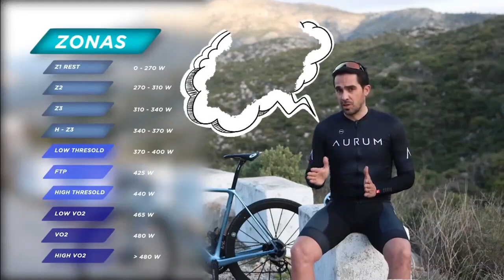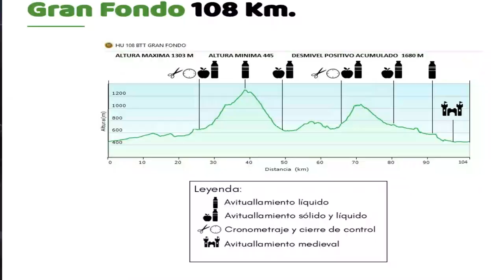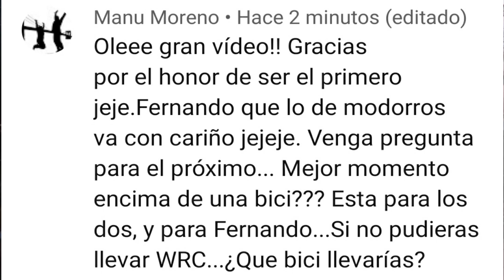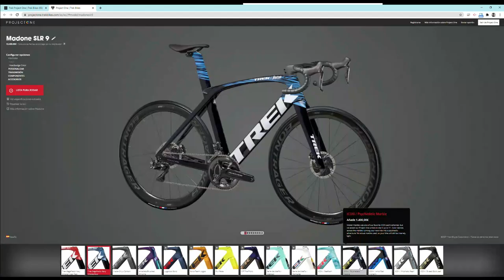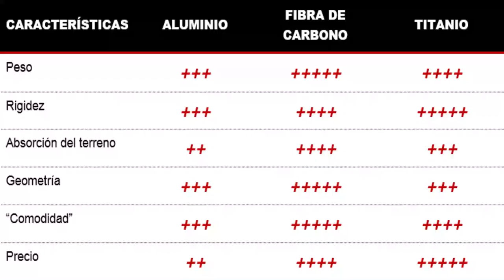PREGUNTICAS Y RESPUESTICAS 2.0 / N º18